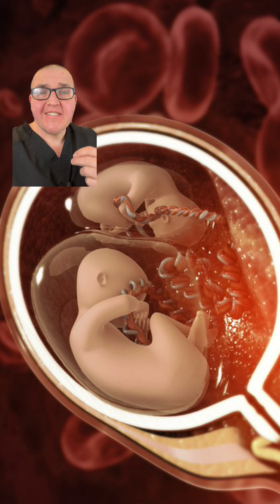What is a Pancake Kid?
Fetus Papyraceous or "flat fetus" happens when one twin out competes the other. Growth in pregnancy happens fast and the room in the womb is finite. The inevitable result is proof that life gives zero F's about feelings.

It's all about survival.